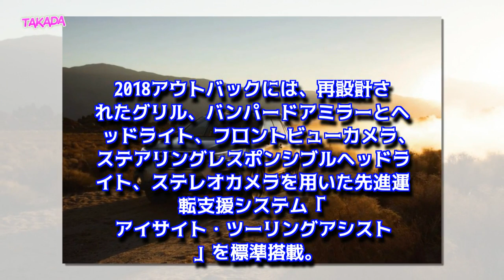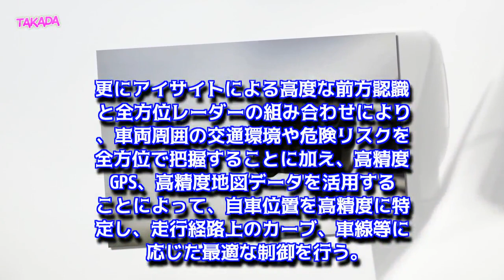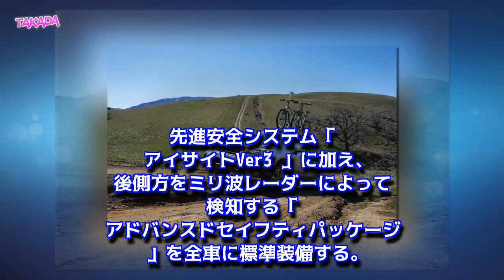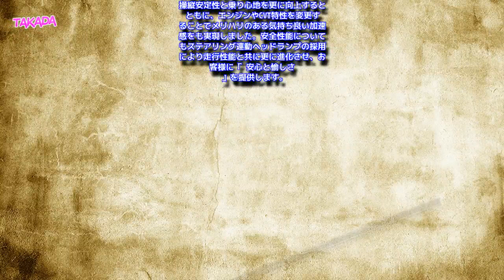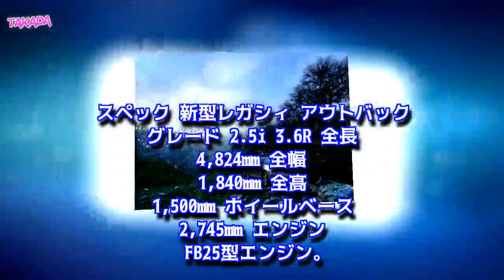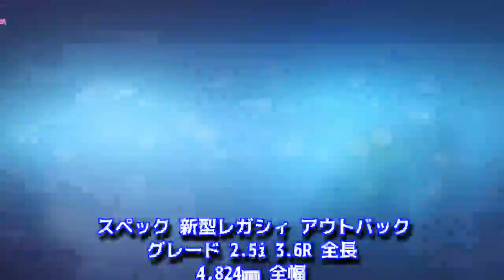スバル 新型 レガシィ アウトバック マイナーチェンジ E型 アイサイト 標準装備 2018年10月発売